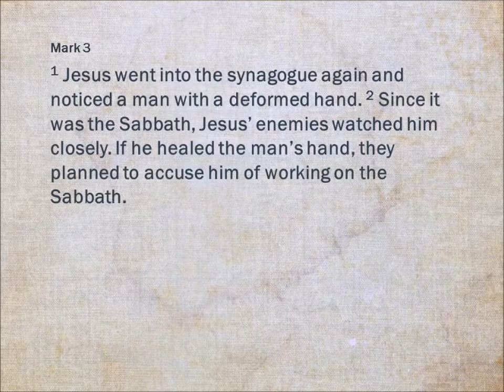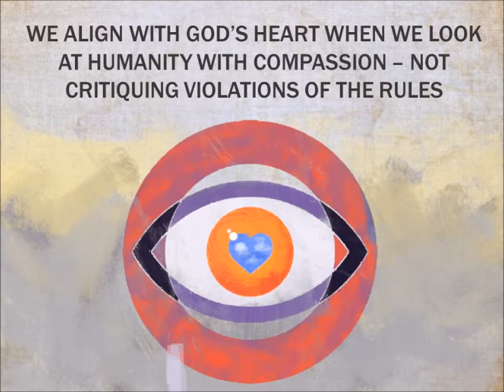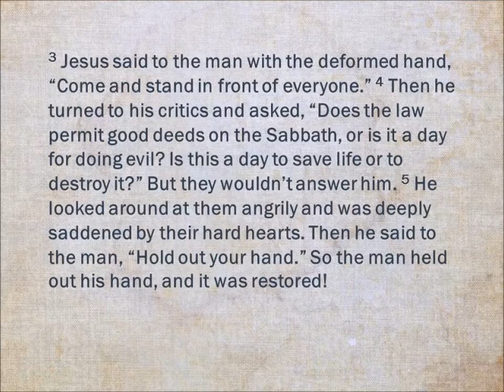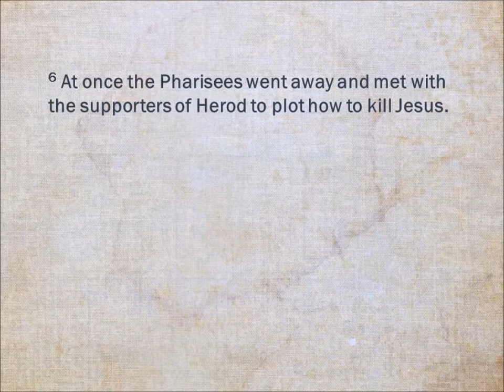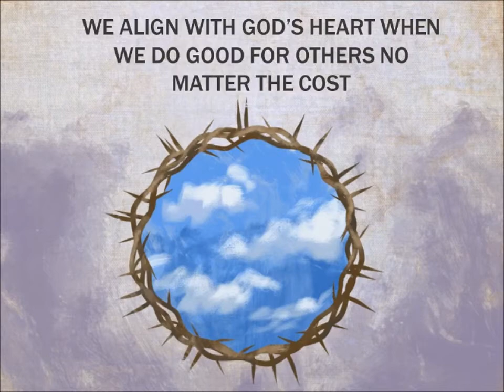Mark #10: The Heart of God Vs. The Hardened Heart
There’s a scene from the first Incredibles movie that reminds me of the text we’ll be reading this Sunday. Mr. Incredible is a superhero forced into retirement who had taken on a job as an insurance salesman. He keeps looking after his customers best interests, which gets him called into his boss’s office. Rather than describe the scene to you – let me just put it here for you to watch:
This Sunday we’ll be reading Mark 3:1-6 in our study of this gospel.
Do you see the parallels between a puny and petty boss trying to exert authority over a superhero?

As you read this passage, think about the contrasts. Who is Jesus looking at? Who are the religious leaders looking at? Following that, contemplate this question: what is the main concern of the religious leaders and what is the main concern of Jesus?

Answering those questions will unlock the lessons of this text.

What is it about the religious leaders that made Jesus both angry and sad? How does Jesus’ reaction to this help us to identify the priorities God intends for us to live by?

In a fast changing world we, as followers of Christ, often struggle to know how we interface our Christian values with this morally fluid society. Sometimes we’ve fallen into the same snare that the Pharisees did. In what ways has the church been blinded by a commitment to what might be considered necessary rules that we miss God’s overarching value of compassion? How can we keep that from happening while still holding to a conviction?

Those are the topics we’ll consider – it should be a thought provoking text to explore!